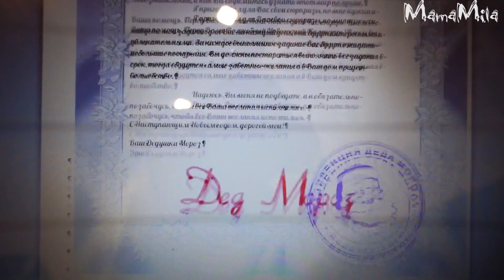АДВЕНТ КАЛЕНДАРЬ из туалетной бумаги/ DIY. ADVENT CALENDAR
❄❄❄ все для календаря❄❄❄⬇⬇⬇

❄❄❄ ТЕКСТ ПИСЬМА ДЕДА МОРОЗА:❄❄❄
Здравствуйте, мои дорогие(имена)...!
Это пишу я – добрый волшебник Дедушка Мороз.  Я живу на Севере, где всегда холодно, и только на Новый год объезжаю весь мир, чтобы раздать людям подарки и принести им чудо.
Вы заметно подросли, и все это время я наблюдаю за тем, как вы живете. Весточки о Вас приносят мои друзья птички-невилички, которые часто прилетают ко мне из (ваш город)в гости. Я знаю обо всем: с какими игрушками играет (имя),  как (имя)учиться в школе,  когда вы шалите и когда ведете себя хорошо. Еще я очень радуюсь тому, какие Вы любознательные, и как Вы стремитесь узнать этот мир получше.
Я приготовил для Вас свои сюрпризы, но мне нужна и Ваша помощь. Перед Вами Волшебный Новогодний Календарь! В нем вы найдете мои задания для Вас на каждый день, они будут интересными и увлекательными. За каждое выполненное задание Вас будут ожидать небольшие поощрения. Вы должны постараться выполнять все задания в срок, тогда сбудутся самые заветные желания и в Ваш дом придет волшебство.
Надеюсь, Вы меня не подведете, а я обязательно позабочусь, чтобы все Ваши желания исполнились.
С Наступающим Новым годом, дорогие мои!
Ваш Дедушка Мороз

❄❄❄ Задания на каждый день:❄❄❄
1. Украсить дом и нарядить елку
2. Прочитать историю про Деда Мороза. Написать ему письмо.
3. Нарисовать зимний пейзаж, украсить его солью
4. Разучить Новогоднюю песню, танец или стихотворение.
5. Устроить Новогоднюю фотосессию у елки.
6. Посмотреть Новогодний фильм.
7. Сшить символ Нового года из фетра (попросите помощи мамы).
8. Узнать про Дедов Морозов из других стран. Нарисовать их.
9. Сделать карнавальную маску.
10. Поздравить своего дедушку, сделать для него небольшой концерт.
11. Приготовить вкусный Новогодний десерт.
12. Веселая прогулка на улице, кататься с горки, сделать ангела.
13. Нарисовать елочку и украсить ее.
14. Сделать пряничный дом.
15. Придумать новогоднюю сказку.
16. Петь Новогодние песни при свечах, попивая вкусный чай с апельсином.
17. Готовиться к встрече Нового года!!!

Привет, меня зовут Мила. Я -мама и большой любитель орхидей.